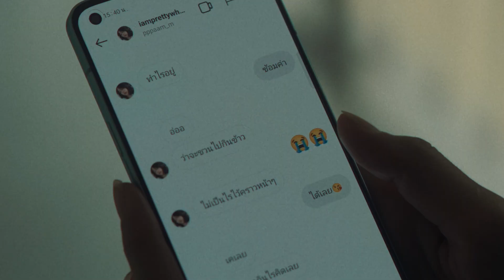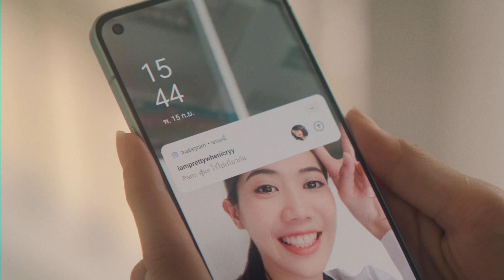OPPO "The Dream Hunter"